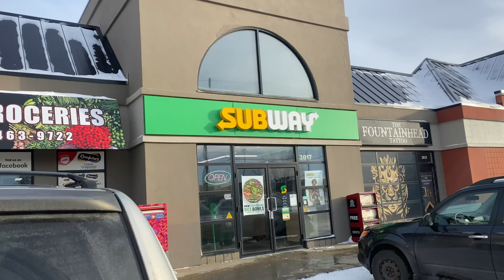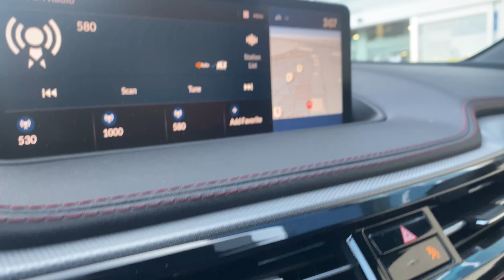-32 Degree Wich Kiti Grocery- Mom Dad Nal Khada Subway- Chanel Nu V Nal Leke Gye-Harman Beauty